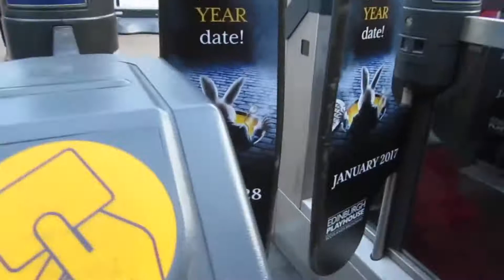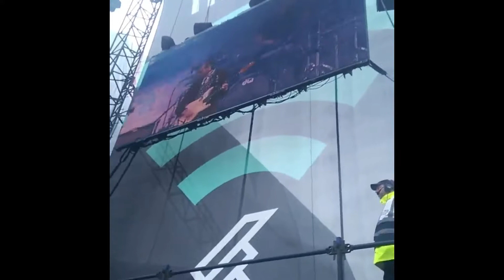The past two and a half years